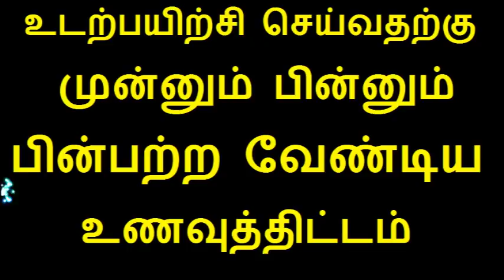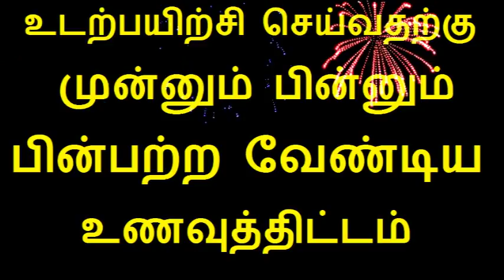உடற்பயிற்சி செய்வதற்கு முன்னும் பின்னும் பின்பற்ற வேண்டிய உணவுத்திட்டம் | Tamil health tips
Tamil health tips video is about Pre and post workout Meal like what to eat before and after working out in Tamil
Support our Other youtube channels link are below
DinaTech(தொழில்நுட்பம்-Technology)